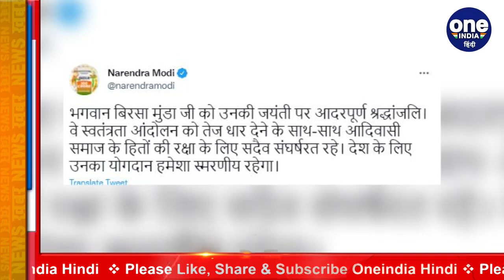Birsa Munda Birth Anniversary: अंग्रेजों से लोहा लेने वाले बिरसा मुंडा की जयंती आज | वनइंडिया हिंदी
Today is the birth anniversary of Birsa Munda. Birsa Munda is counted among the great patriots. Janjatiya Gaurav Diwas is being celebrated on the occasion of Birsa Munda's birth anniversary. On this occasion, Prime Minister Narendra Modi paid tribute to freedom fighter Birsa Munda. Birsa Munda is known for mobilizing the tribal community against the British. Born on 15 November 1875, Birsa Munda was a young freedom fighter and tribal leader, Whose spirit of activism in the late 19th century is remembered as a strong protest against British rule in India.

आज बिरसा मुंडा (Birsa Munda) की जयंती (birth anniversary)है। बिरसा मुंडा की गणना महान देशभक्तों में की जाती है।  बिरसा मुंडा की जयंती के अवसर पर जनजातीय गौरव दिवस मनाया जा रहा है। इस मौके पर Prime Minister Narendra Modi ने स्वतंत्रता सेनानी बिरसा मुंडा को श्रद्धांजलि दी. बिरसा मुंडा को अंग्रेजों के खिलाफ आदिवासी समुदाय को लामबंद करने के लिए जाना जाता है । 15 नवंबर 1875 को जन्मे बिरसा मुंडा एक युवा स्वतंत्रता सेनानी और आदिवासी नेता थे, जिनकी 19वीं सदी के अंत में सक्रियता की भावना को भारत में ब्रिटिश शासन के खिलाफ एक मजबूत विरोध के रूप में याद किया जाता है।